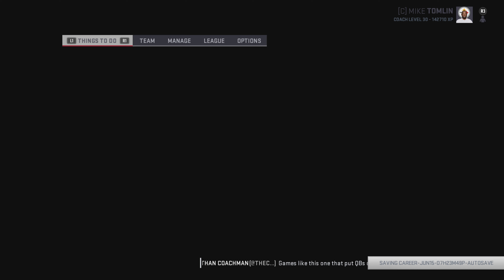Madden 19 fantasy franchise playthrough Year 17 Offseason